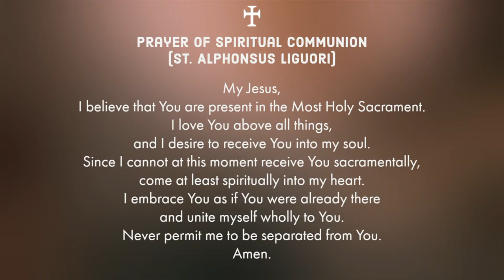Mass, Saturday at 8:00 AM (3/23/2024)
Saturday of the Fifth Week of Lent

This Mass is offered for:
Jackie Madrigal (INT)
Rodolfo & Melanie Aquino (INT)
Marilyn Corpus (INT)
Kayla Khouzam  (RIP)
Janett Rodriguez Adams (RIP)

To support St. Denis and our mission, please go to: StDenis.org/giving

Permission to podcast / stream the music in this service obtained from ONE LICENSE with license A730717.